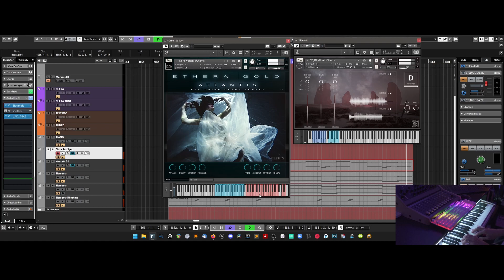Ethera Gold Atlantis 2.0 TEST 2 Polyphonic Chants ! + Elements CR + Omen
Live Testing of the Polyphonic Chants !
A Full Playble,  Polyphonic Chants Instrument ( With Legato )  with many articulations.